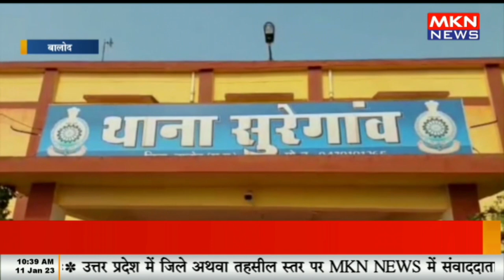पुलिस के खिलाफ चल रहा सत्याग्रह समाप्त